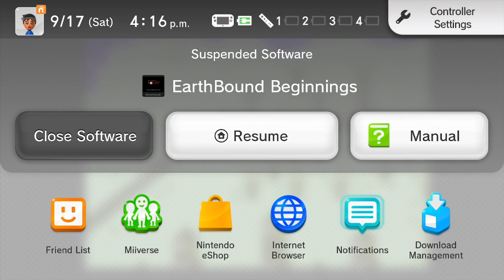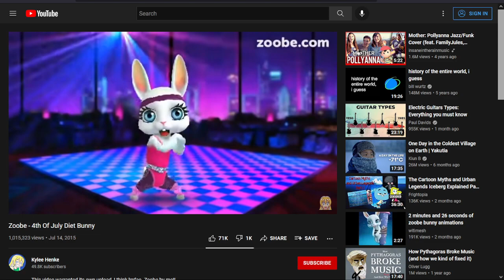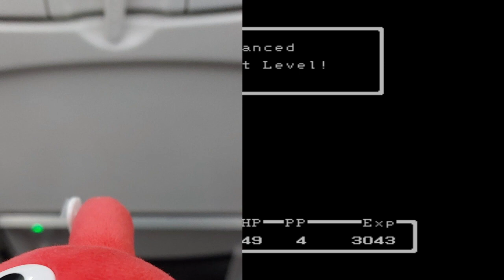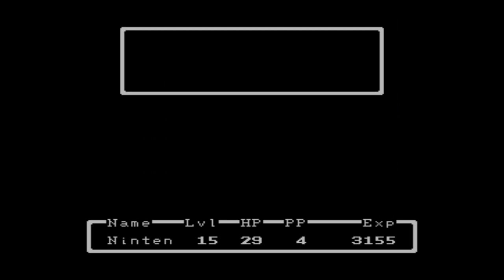Tail Tale || Earthbound Beginnings (Part 3)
After roaming around for a bit, we return a canary to its mother and get another piece of the melody! We then enter a mysterious, pink world known as Magicant.